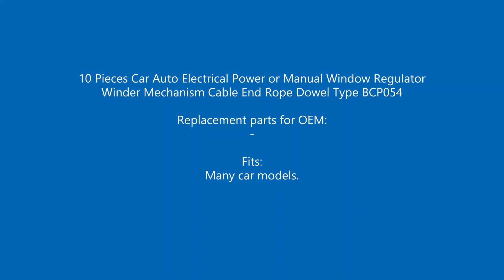BCP054 10 Pieces Cable End Rope Dowel for Window Regulator Winder Mechanism Type BCP054